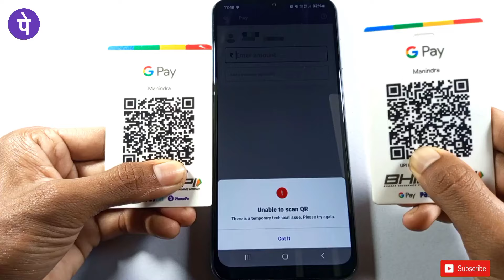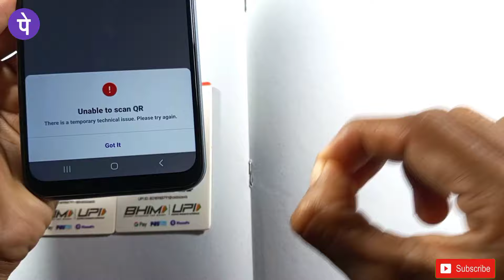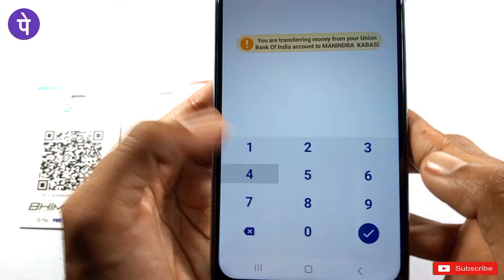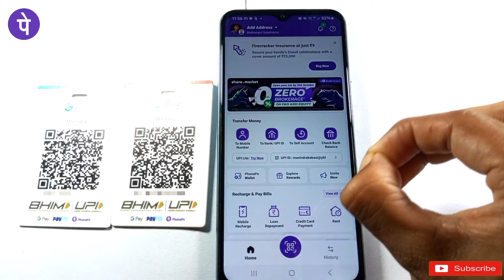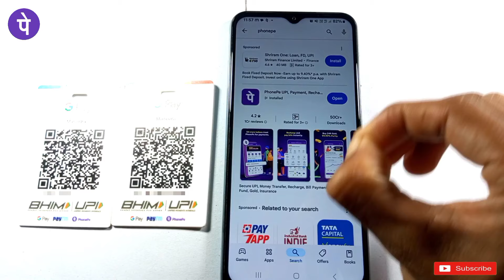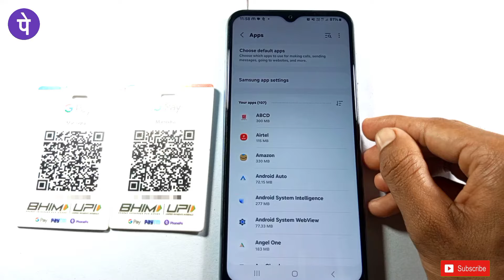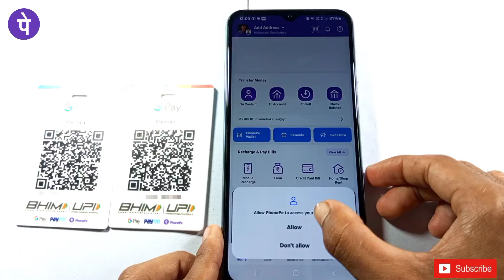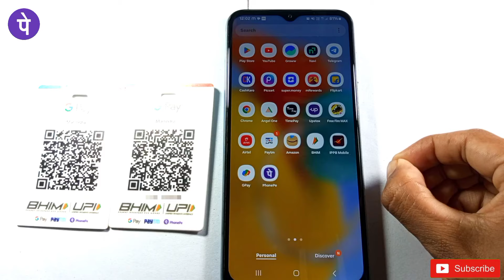unable to scan qr code in phonepe - phonepe se qr code scan nahi ho raha hai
नमस्कार दोस्तों मै हु आपका मनिंद्रा और आज की इस न्यू वीडियो मे मै आप साभी लोगों को बताने वाला हु की फोनपे से कर कोड स्कैन नई हो रहा है

unable to scan qr code in phonepe
phonepe se qr code scan nahi ho raha hai
phonepe v qr code scan ấi ho raha problem solved
phonepe qr code scan problem today
phonepe qr code scan nhi ho raha hai
unable to verify the qr code
phonepe par qr code scan nahin ho raha problem solve
phonepe unable to verify the qr code problem
phonepe qr code scan problem
phonepe unable to verify the qr code
unable to verify the qr code phonepe
phonepe qr code problem solved

phonepe unable to scan qr code unable to scan qr
phonepe | how to fix unable to scan qr phonepe

Unable to scan QR problem phone pe ! Phone pe me
Scanner kaam nhi Kar raha hai Unable to scan qr

Unable To Verify The QR Code Problem Solve
Phonepe Unable To The QR Code - Phonepe